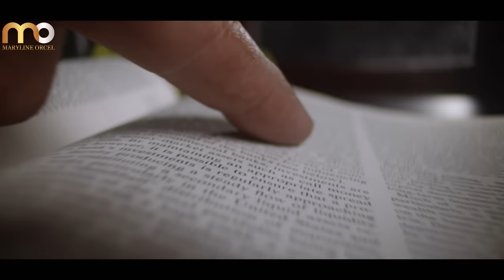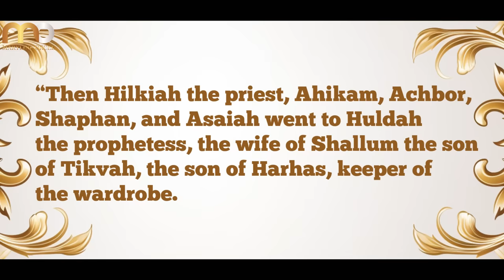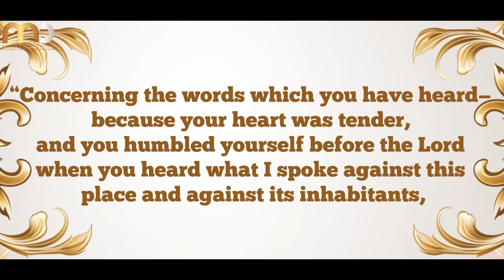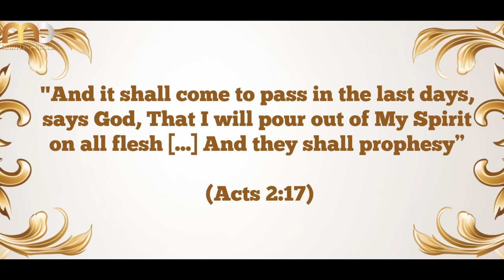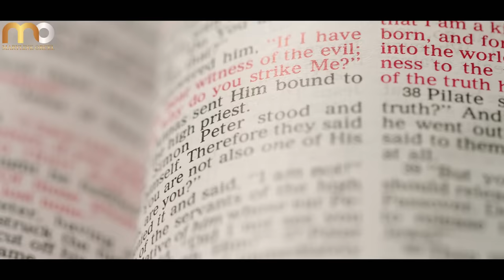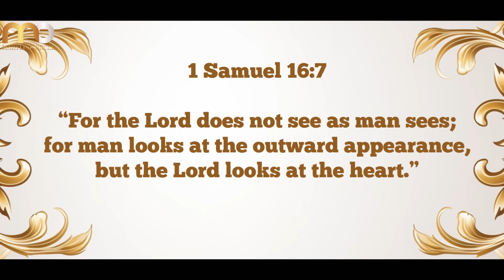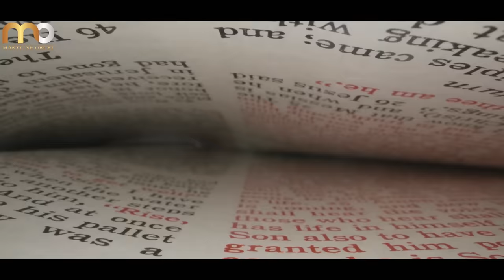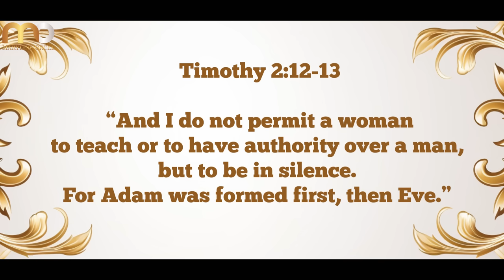Huldah The Prophetess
The story of Huldah the prophetess.
Welcome to our video about the life and legacy of Huldah, a prophetess and biblical figure in the Old Testament. In this video, we will explore who Huldah was, her unique role as a female prophet, and the significance of her prophecy during the time of King Josiah.

Huldah was a prophetess who lived during the time of the Kingdom of Judah, around the 7th century BCE. She was married to Shallum, who held an important position in King Josiah's court. Though little is known about her personal life, the Bible describes Huldah as living in Jerusalem, in the Second District.

As a prophetess, Huldah delivered an oracle of tremendous significance. When the Book of the Law was discovered during renovations on Solomon's Temple, King Josiah sent his advisors to consult with Huldah. She prophesied that judgment would come to Judah for their idolatry, but that Josiah himself would be spared due to his repentance. This prophecy helped spur Josiah's reforms in Judah.

Huldah is a unique figure as one of the few female prophets named in the Old Testament. As an authoritative voice, she counseled the king and priests. Her legacy stands out for how she exercised religious authority in a male-dominated culture. Even the king and his advisors sought her counsel, indicating the power and influence she held as a prophetess.

In this video, we will take a deeper look at Huldah's story and the significance of her role during a pivotal time in the Kingdom of Judah. Her prophecy influenced King Josiah's rule and the religious landscape of Judah. Exploring her life and message can give insight into the role of women, the nature of prophecy, and the religious climate during the 7th century BCE.